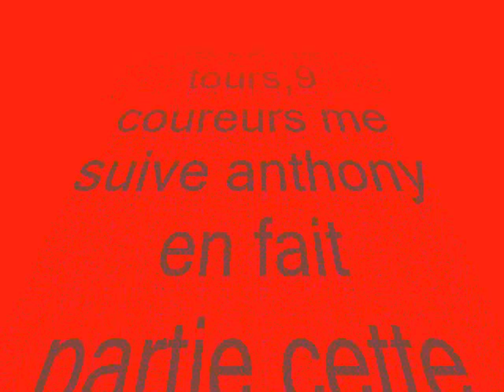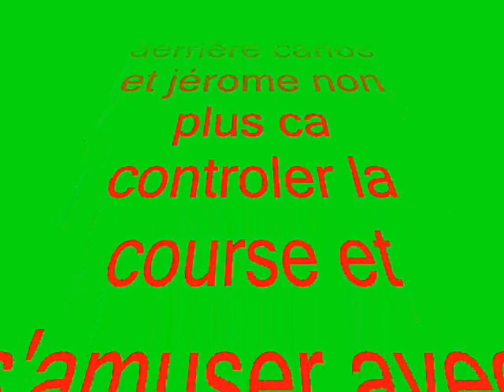semur en vallon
courses